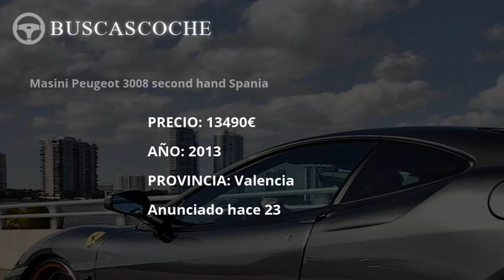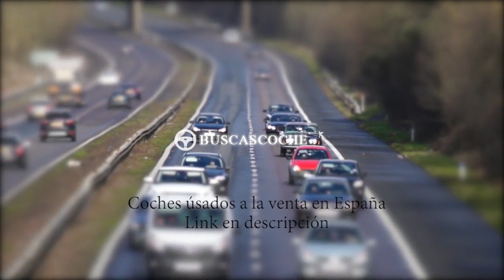Peugeot 3008 desde 1000€, mejores ofertas